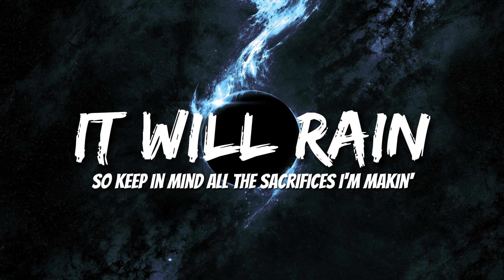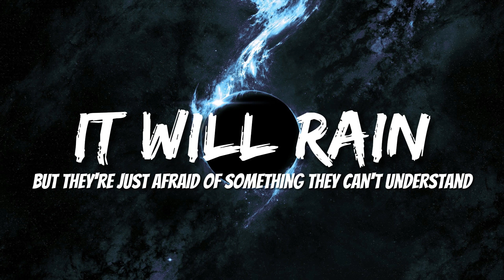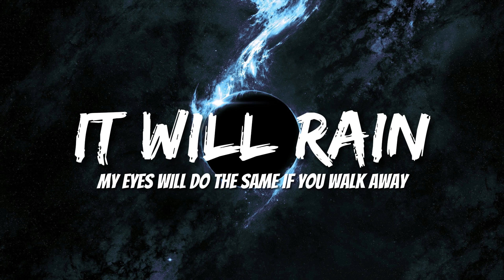Bruno Mars - It Will Rain (Lyrics)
Welcome to "Personality Tunes"! Immerse yourself in our daily music uploads, a collection as diverse as your personality. Discover a range of melodies carefully selected for daily listening pleasure. From energetic beats to calming tunes, "Personality Tunes" offers a daily dose of music to complement your unique style. Tune in each day and let our carefully curated playlist become the soundtrack of your everyday life.